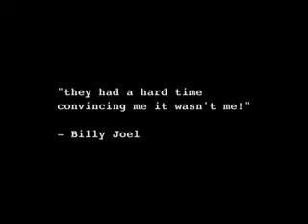Big Shot Billy Joel tribute